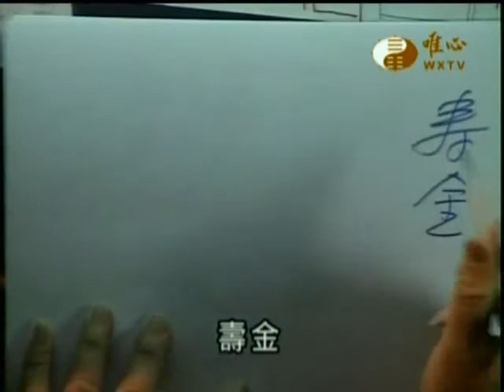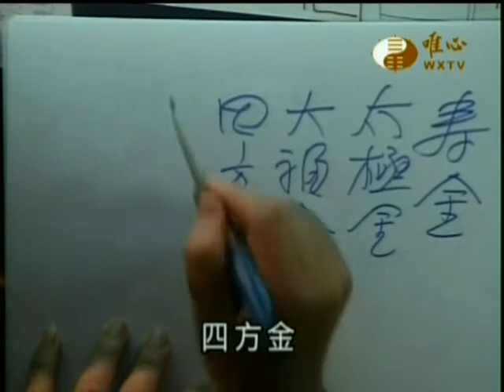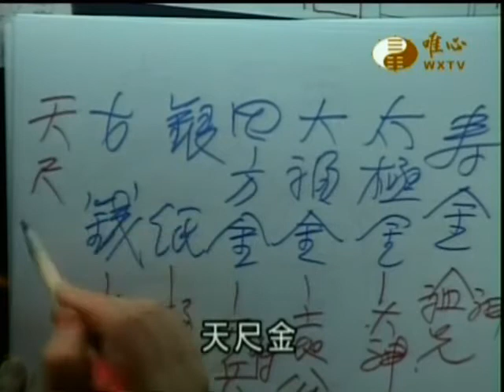易經大學世界華人養賢班第二期(023)_用易(3)法器